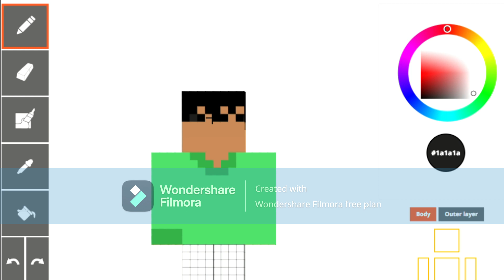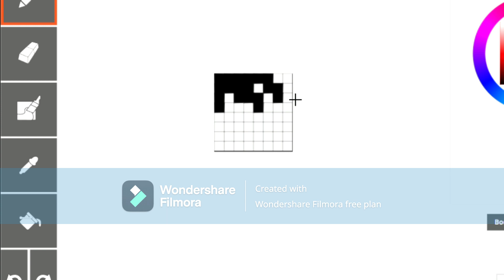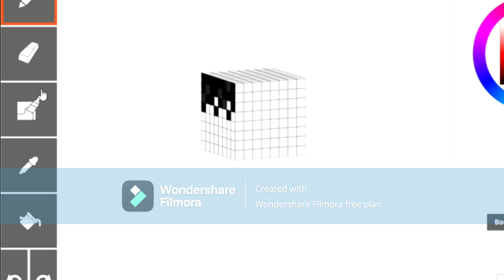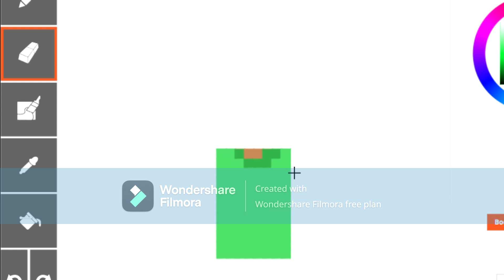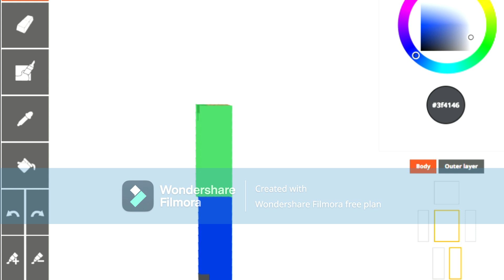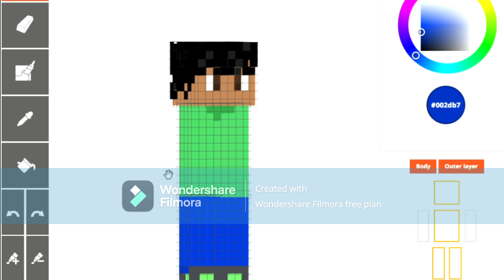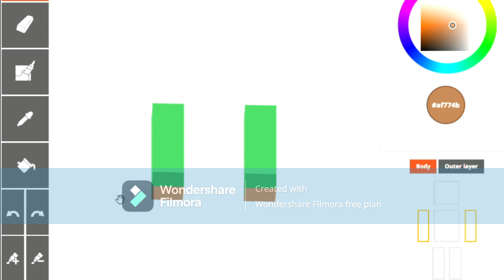Making myself a new minecraft skin!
Rest in peace my old minecraft skin.
In this video I speedrun making a minecraft skin.